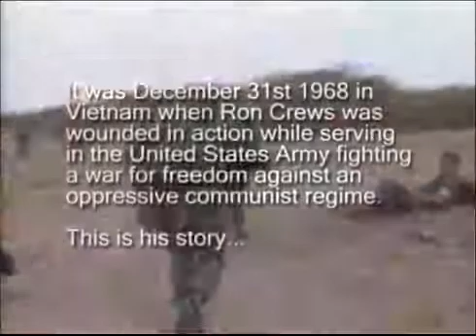Ron Crews Testimony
Testimony by Ron Crews for Canyon Road Baptist Church.